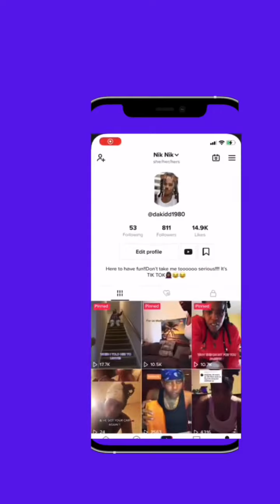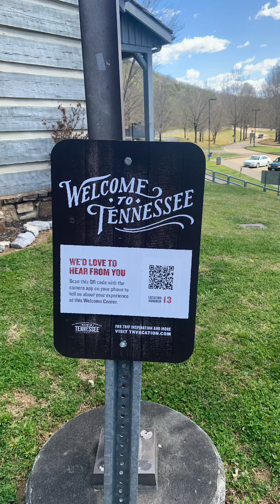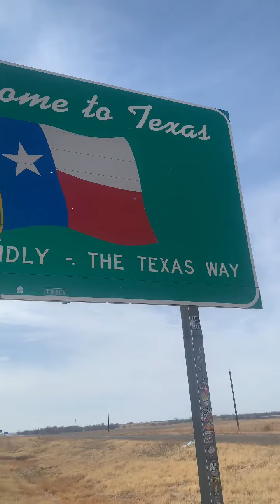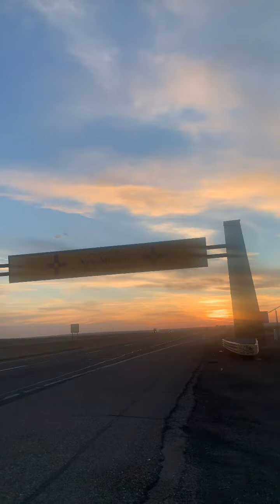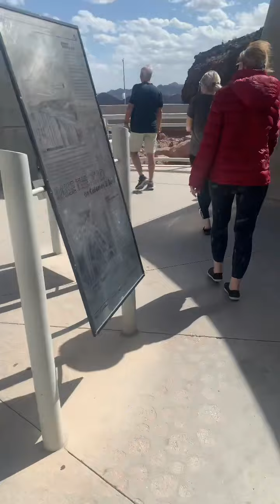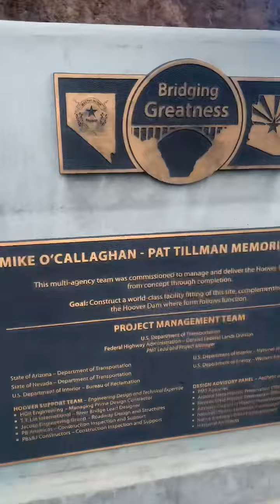|Addiction to Recovery| *INTERVIEWING Skid Row homeless community* |Los Angeles|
roadtrip drugaddiction interviewingaddicts losangeles skidrow I TOOK A 36 HOUR ROAD TRIP TO TALK TO THE HOMELESS IN LOS ANGELES AND ON SKID ROW